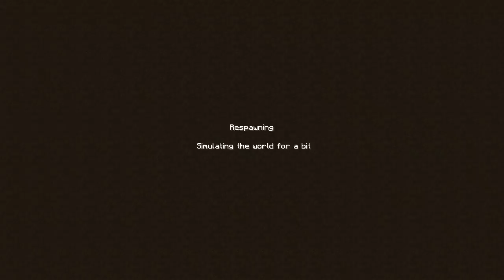Minecraft Escape #15 - Bremu & R0QPA - Escape By RivolGaming & zk446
Serdecznie zachęcam do tworzenia konta z mojego linku i grania:
Dobijcie do 5 lvl'u :P